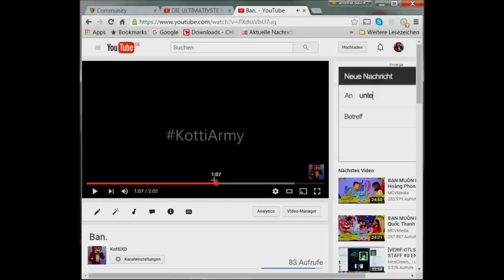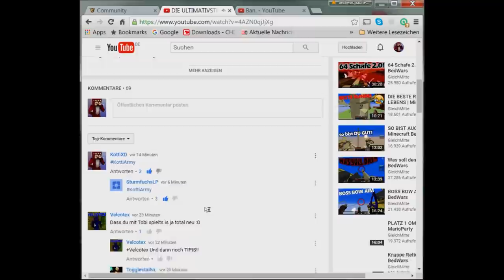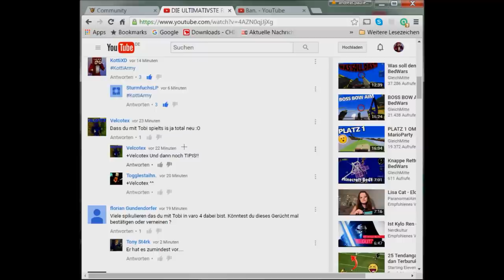Streamt! OMQ Ganze angucken pls ;3